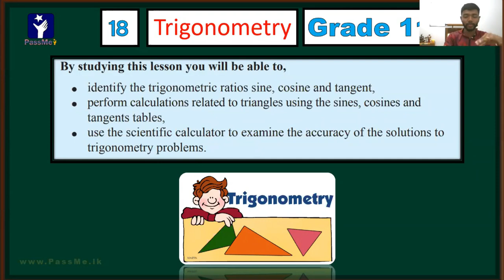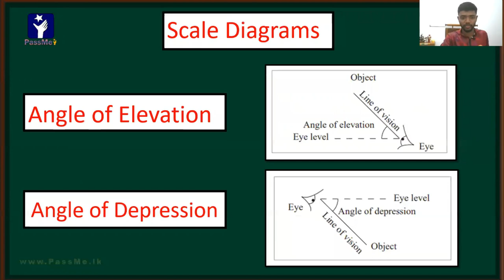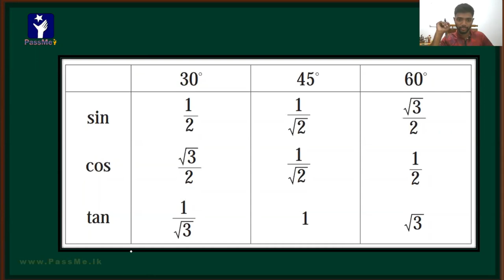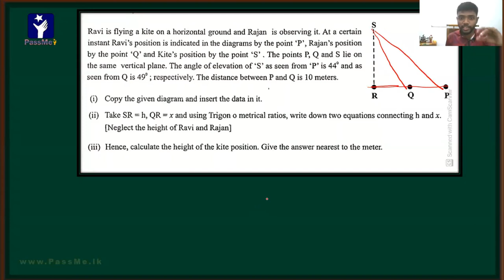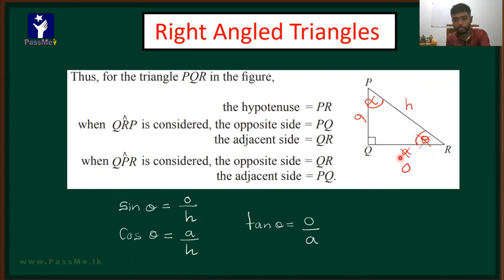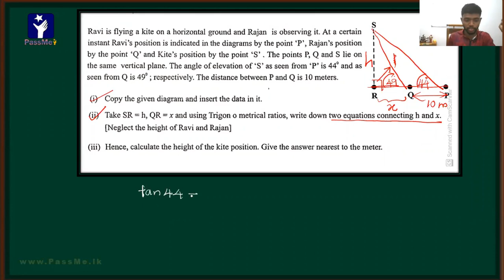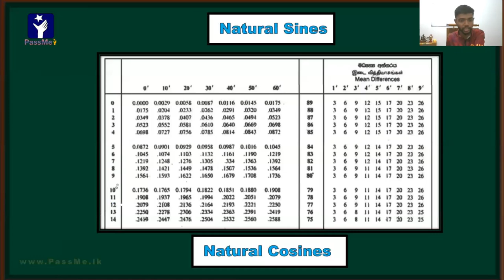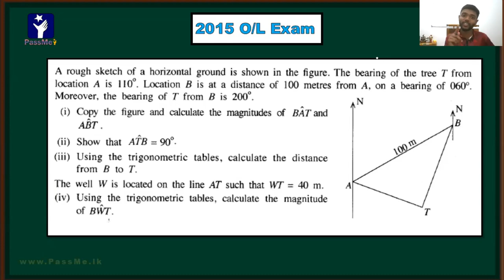Trigonometric - O/L Mathematics in English Medium | Grade 10 and Grade 11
This video includes all the information about trigonometric  in O/l mathematics. Trigonometric maths problems is clearly explained.